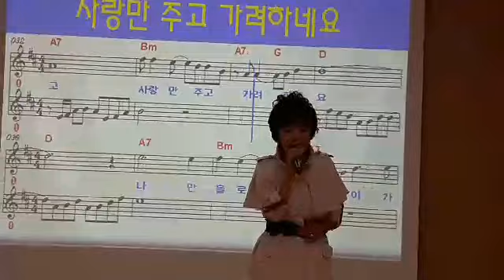가수 신서연 타이틀곡 아리쓰리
여울림 노래자랑